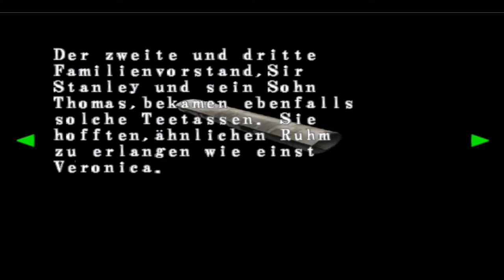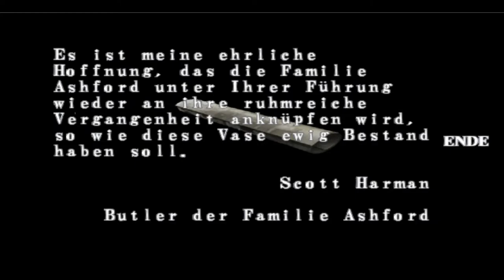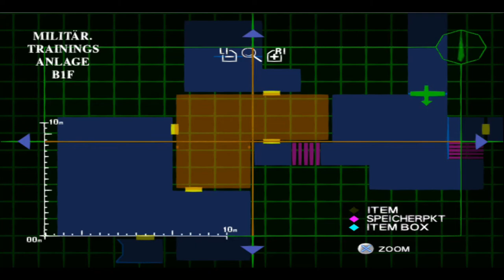Lets Play Resident Evil - Code Veronica X - Deutsch - Part 16 - Das Bilderrätsel 🖼️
Nun steht das Bilderrätsel an. Wir schaffen es durch logisches Verknüpfen von Hinweisen, dieses zu lösen und somit ein weiteres wichtiges Item zu erhalten.